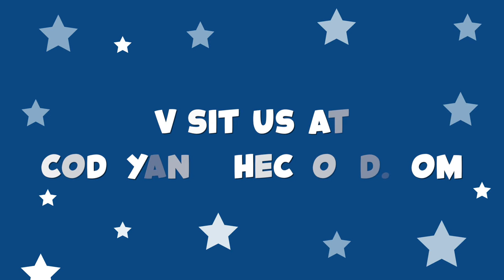Little Hedgehog Song | Codey And The Cloud S1 • E12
The Little Hedgehog Song - Sing-a-long and pretend you're a little hedgehog too, with Codey And The Cloud. Packed full of animal facts and featuring real life hedgehogs and cute baby hedgehogs (or hoglets as they're called), this educational video for toddlers has it all, 3D animation, live action and original sing along songs!

For more hedgehog fun see our full length show "Hedgehog and Baby Animal Facts For Kids"

Codey And The Cloud are adorable animated characters your child will want to watch time and time again. Codey is a clever little tablet computer, and Cloud, well, he's a computer Cloud! Codey and his friend Cloud share information (videos) like a tablet and a computer cloud do in real life. What live action video adventure will they share with the children next...? Tune in to find out! Great, family-friendly fun!

Codey Voice: Julie-Ann Dean

🕰 SCHEDULE: New Codey And The Cloud episodes are uploaded monthly.

🎵 "Little Hedgehog" - Lyrics

I search among the twigs and leaves
For snails and juicy bugs
I love to eat ‘most anything
Like feathers and bits of fluff

My hair is like a spiky coat
It keeps me safe from harm
And if I hear a scary noise
I roll up in a ball...

Cos I’m just a little hedgehog
Please, please don’t step on me
And if I’m out in daylight
Then you know that something ain’t right
I’m just a little hedgehog

Oh, I can’t see you very well
My eyes are best at night
My nose is long so I can sniff
Your smelly socks, phew - that’s ripe!

When winter comes I love to sleep
For months and months on end
The word for this is hibernate
‘til Spring comes round again

Wow!! You make the most FANTASTIC little hedgehogs! 🎵